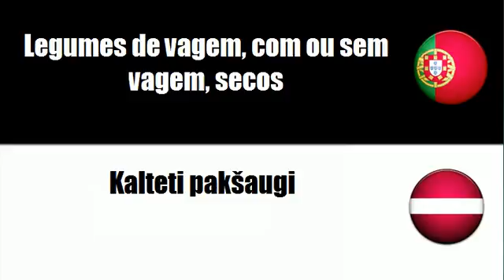Português+Letón = Batatas e produtos hortícolas secos